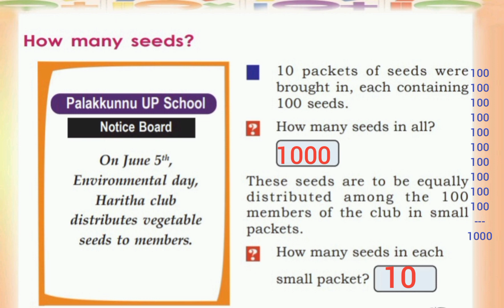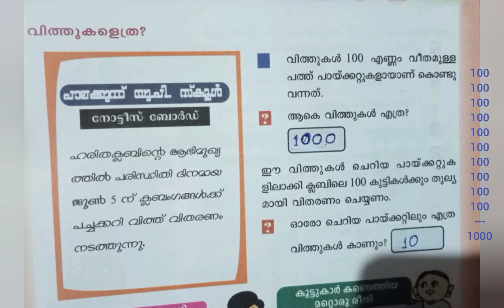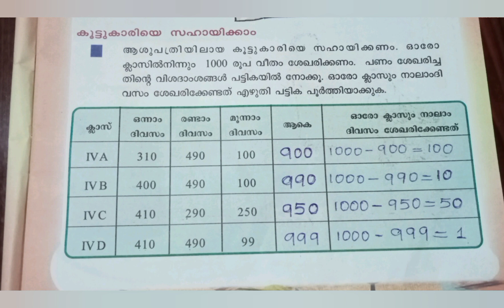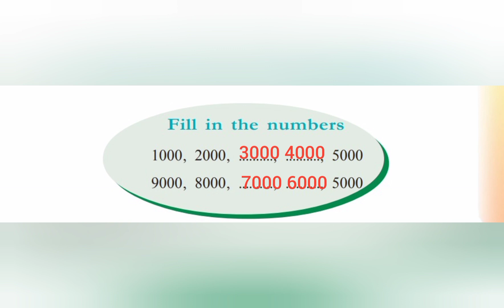വിത്തുകളെത്ര? STD4 MATHS WORKSHEET UNIT-1 7/7/2021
1#victershelper
2#victershelper
3#std4mathsworksheet
4#class4mathsworksheet
5#4thmathsworksheet
6#std4mathstoday